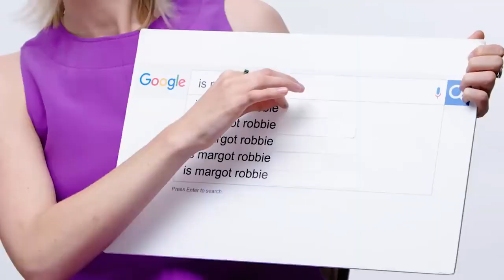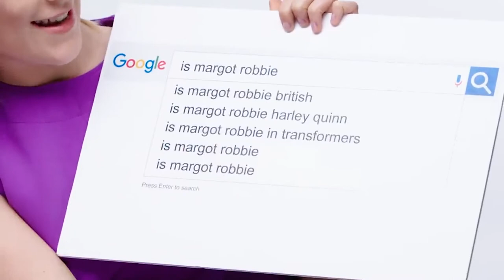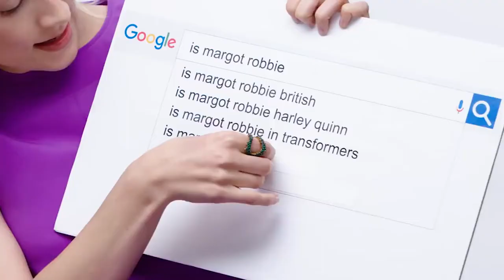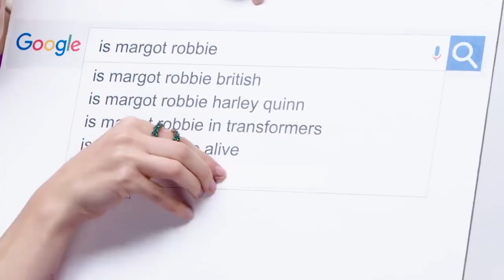Margot Robbie SEXY Lifestyle: New Whip, New Crib, No Worries!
Welcome back to the channel, today on Film Craze we are going to be checking out Margot Robbie and some of the CRAZY things she does in her life! If you love watching videos like this then make sure you stick around becausae you are going to totally love watching this video. So many of us love watching actors and celebs with what they do online so make sure you watch this whole video!